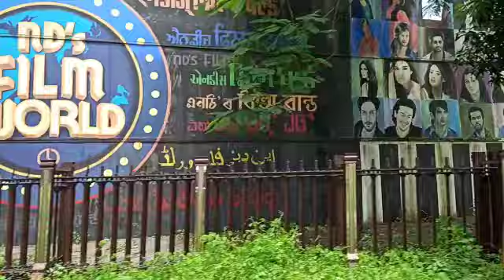ND studio entrance | Karjat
ND Film World Studio main entrance